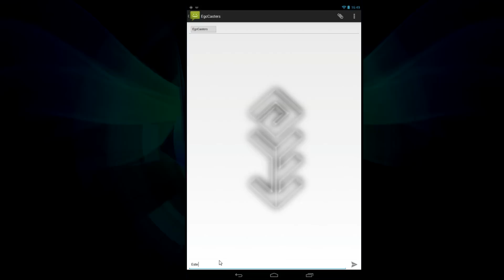EGC Nagy Tavaszi Bajnokság | Spring Cup 2015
Artist : Dj Sona & The League of Legends Band

League of Legends Fórum

Elisonline Hivatalos Weboldala

Regisztráció